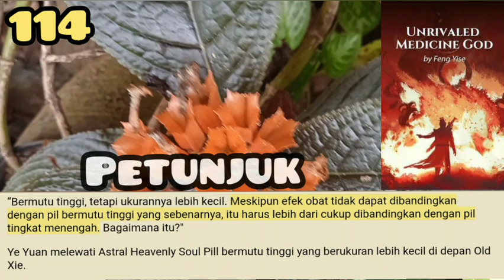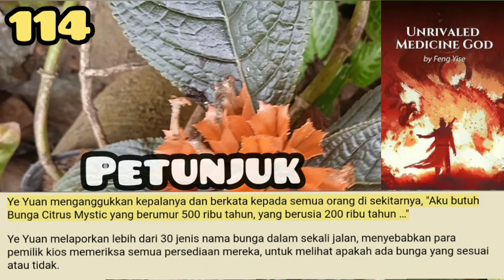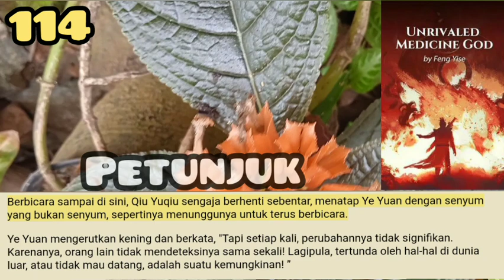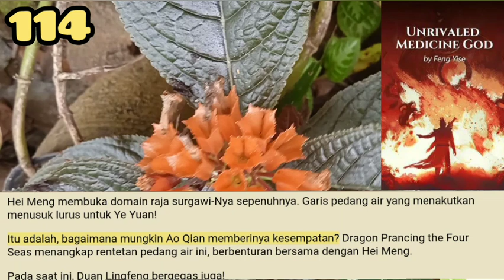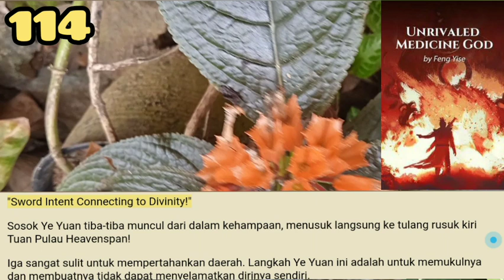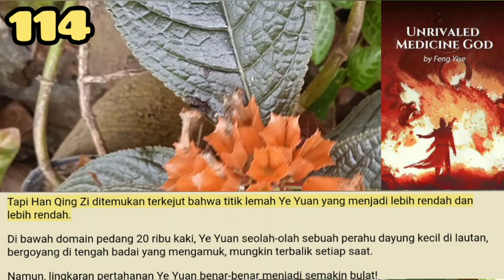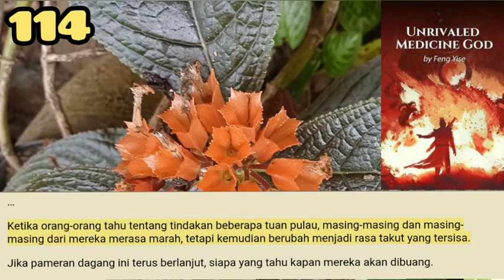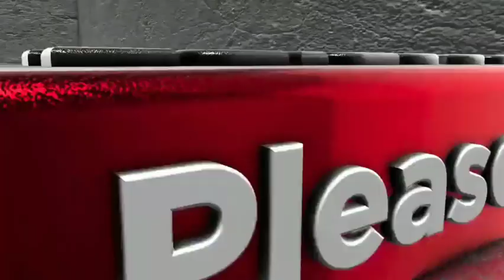Petunjuk, UMG 114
Orang yang dibicarakan Zhao Qian disebut Qiu Yuqiu. Dalam pameran dagang ini, dia adalah sosok yang juga ramai dibicarakan.
Ini karena hampir setiap kali dia datang, dia akan membawa beberapa hal yang membuat orang merasa sangat tersentuh.

storian gallery